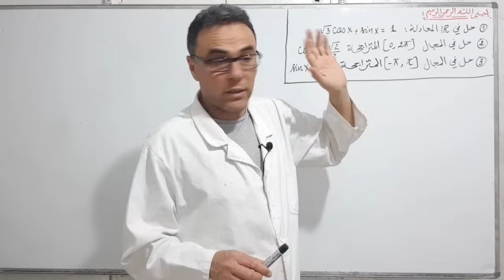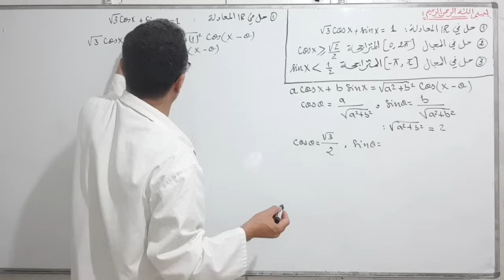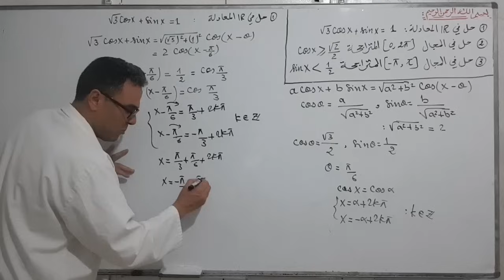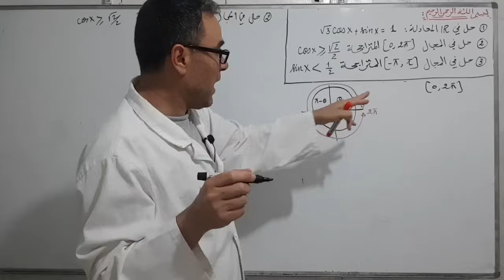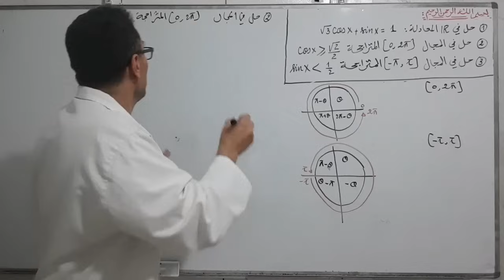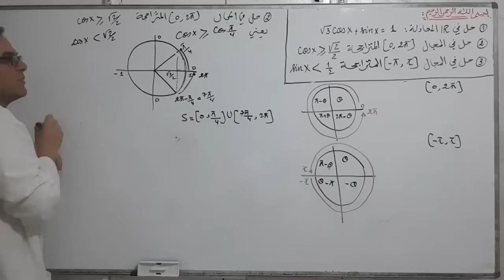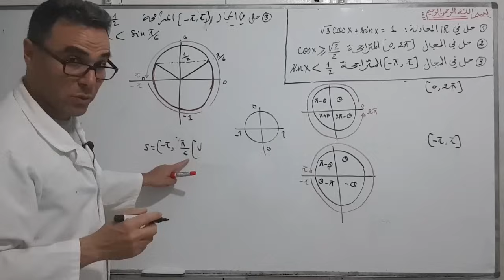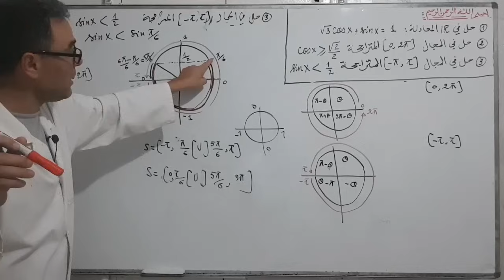مراجعة شاملة في المعادلات و المتراجحات المثلثية للثانية ثانوي ♥️❤🤩